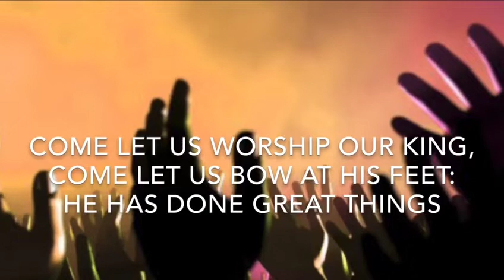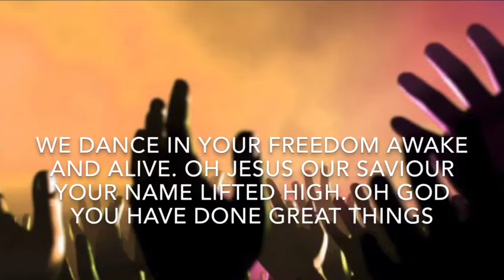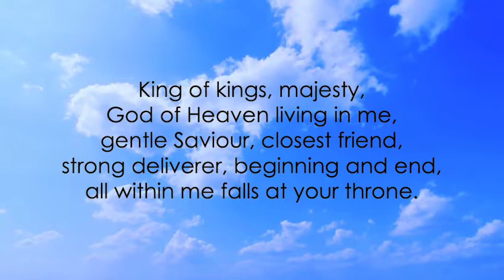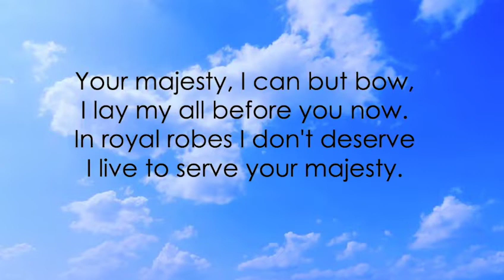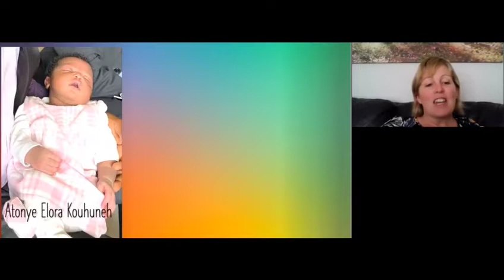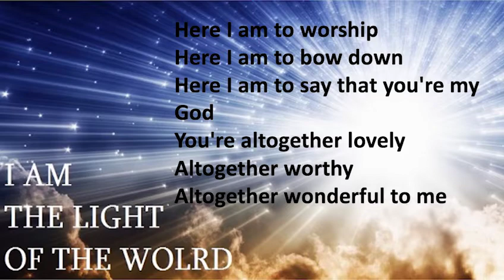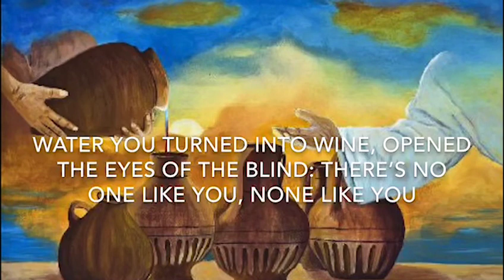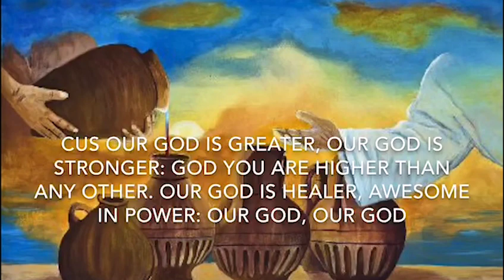Join us online at Cornerstone Elim Church for our Sunday Service - 20th Sept 2020